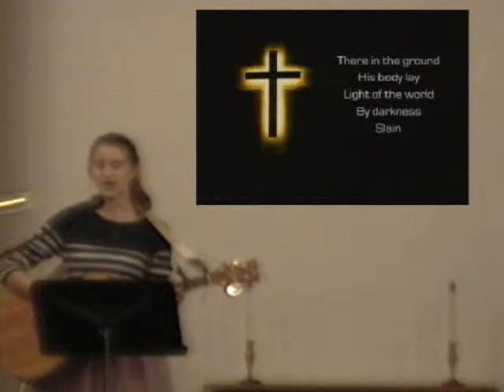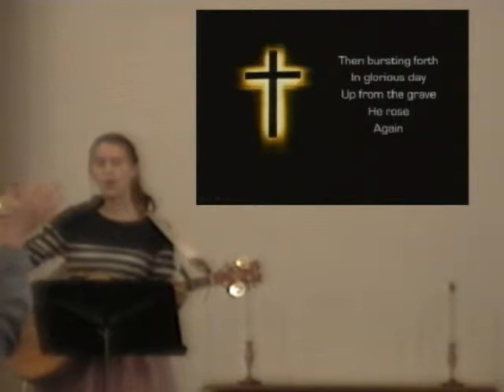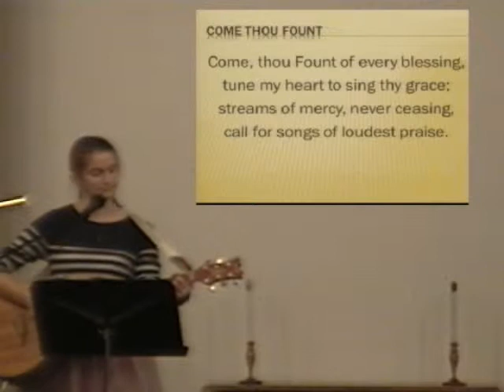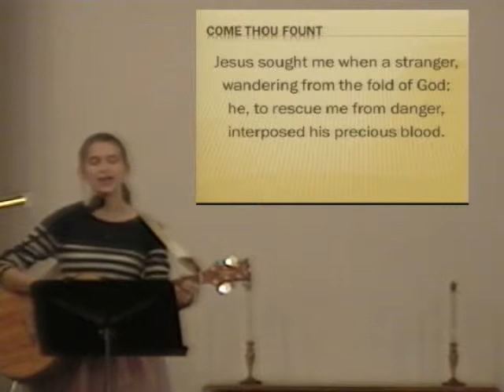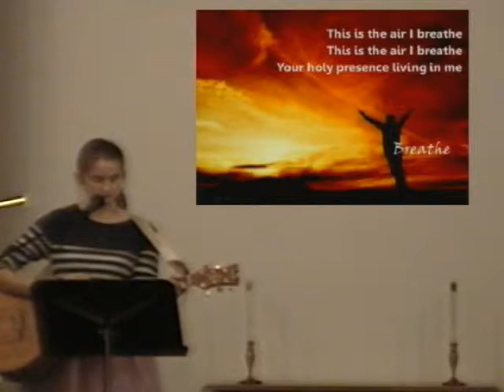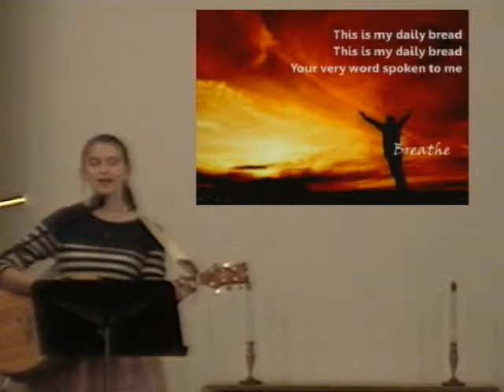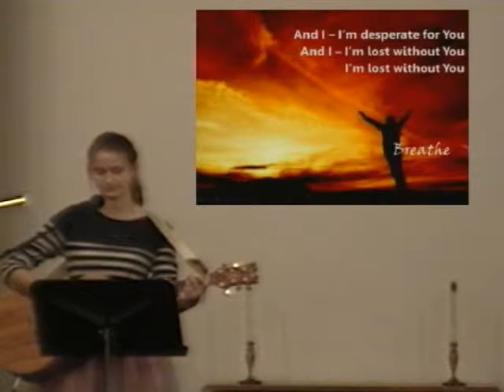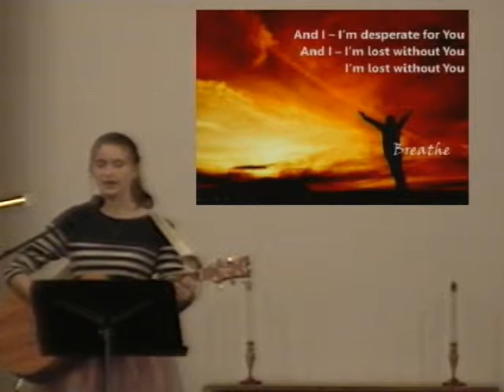sermon January 10 2016